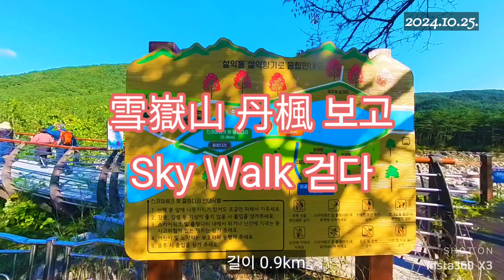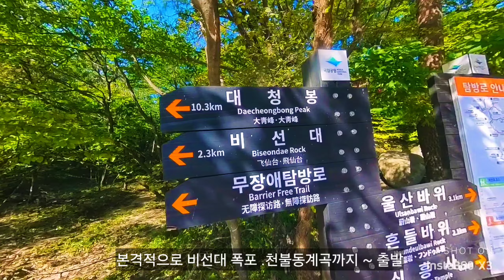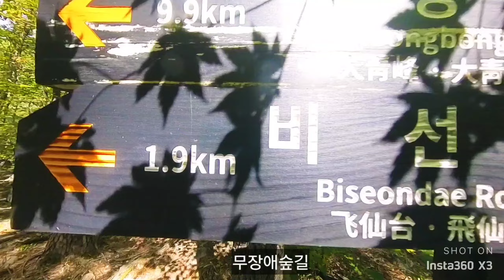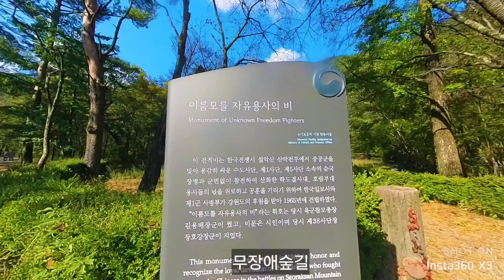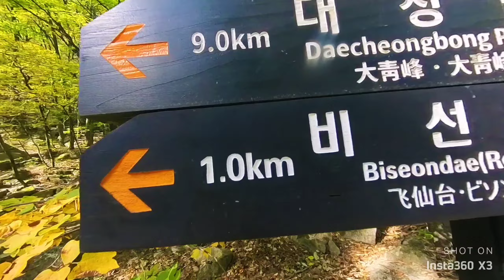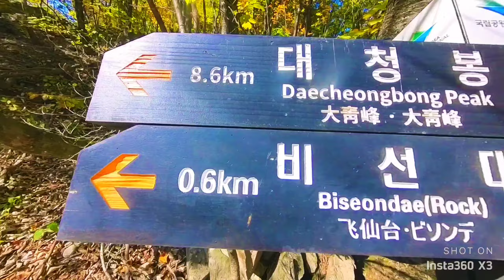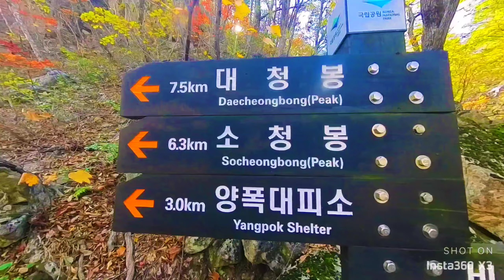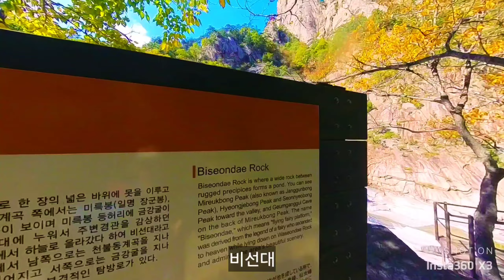2.7k 설악산 가을색 스카이워크 비선대 트레킹 중 ~ 2024.10.25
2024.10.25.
설악산 입구에서 아침9부터 소공원까지 2.1km
차량들이 거북이 걸음 나는 걸어서 설악산 입구까지
40분만에 도착 오늘의 목적지 비선대와 천불동계곡까지 5.5km 왕복 약3시간 힘들게 완주.
서울와서.  넠🤠다운중 !
휴~ 지나친 트레킹  조심하여야 하겠다 🤠